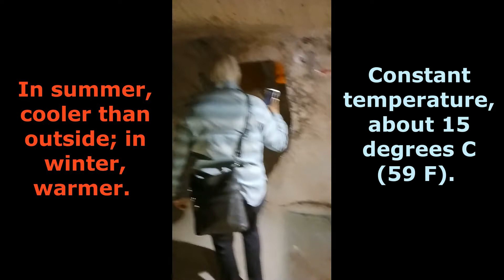Kaymaklı Underground City, Central Anatolia Region of Turkey - Rick Steves Best of Turkey Tour 2022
Kaymaklı Underground City, Central Anatolia Region of Turkey - Rick Steves Best of Turkey Tour March/April 2022

We visited here as part of Rick Steves "Best of Turkey in 13 Days" tour from March 28 to April 9, 2022 with tour guide, Yaren Türkoğlu. It was fantastic!

The Kaymaklı Underground City was first opened in 1964.

The caves might have been first built in the 8th century BC
From the 400s AD, Christians expanded the caves to be wider and deeper, and hid here from Muslim Arab raids. About 5,000 people could stay here but it is unknown how long they stayed - maybe a week, or a month or two.
They were only abandoned in 1923, after Turkey got independence
Four floors are open to tourists, a fraction of the caves

"This is my hometown. When I was a little boy I came here with my friends, to play Hide and Seek"

You need five things to stay here: Air, Water, Food, Light and Toilet
They had oil candles and oil lamps, mostly using linseed oil (flaxseed oil)

After the Christians, nobody lived here. But, local people, for example my grandparents used to keep their food as a storage because it's the perfect temperature. In summer, cooler than outside; in winter, warmer. Constant temperature, about 15 degrees C. But in 1964 it was open to the public.

Local kids still use to play Hide and Seek, I was one of them, even now, every weekend local kids come here.

Now we're on the first floor, always for the animals, as a stable

Each family had their own chamber pot

We are 25 meters down, more or less, 75 feet

This is the largest section of the Underground City, this place was used as a kitchen

Here we have a big fireplace, a primative oven
First function is a stone to block the tunnel, as a door. The second function: there are little holes for crushing, grinding spices